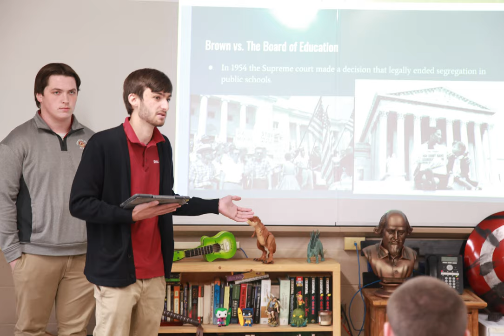Senior Yearbook Video